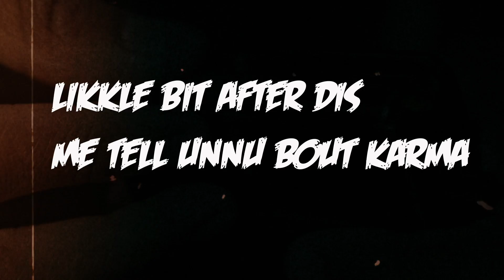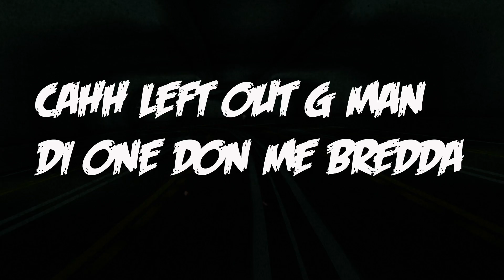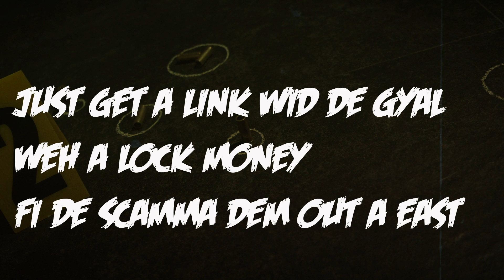Vybz Kartel ft. Squash - Streets (Official Lyric Video)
*LINKS*

21st Hapilos Digital Distribution, Inc. offers a wide range of distribution services covering marketing and promotional needs to independent labels, producers, artists, and other content right holders. With worldwide delivery to over 250 digital retailers including iTunes, Spotify, Apple Music, Amazon, Deezer, Google and an additional 350 revenue streams destination, the company also provides comprehensive administrative support to help our clients efficiently manage their music catalog.